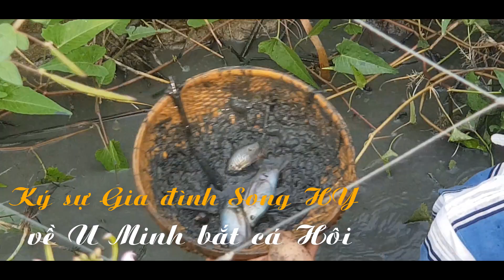Bắt cá cạn vùng đệm U Minh Thượng mùa khô hạn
Mùa khô hạn tại vùng đệm U Minh Thượng cá tụ lại thành từng vùng, Gia đình Song Hy có một trãi nghiệm tuyệt vời ngày lễ 30/4 tại nơi đây khi được tự tay xuống bắt cá cạn rất vui vẻ.